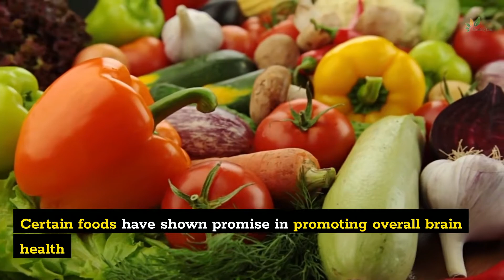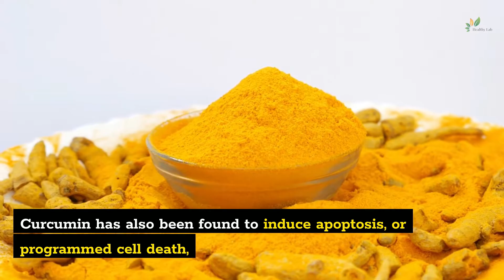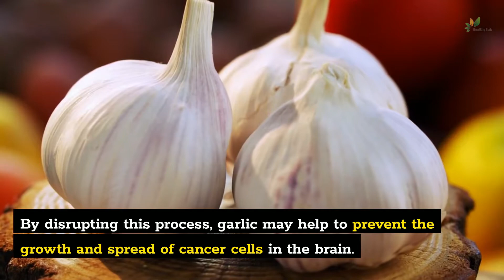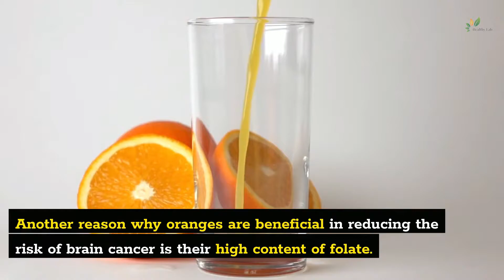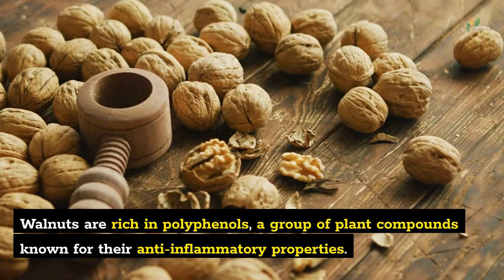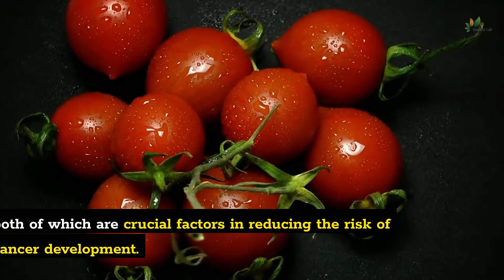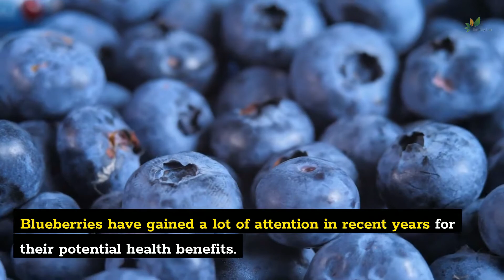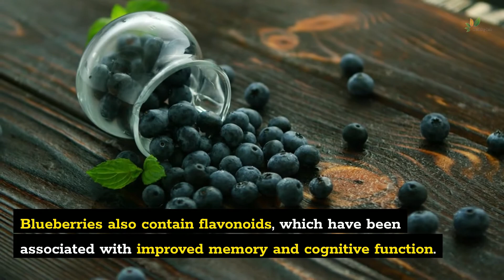Prevent Brain Cancer Naturally By Eating These 10 Foods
Brain cancer is a serious condition characterized by the abnormal growth of cells in the brain. It can be a life-threatening disease that affects the functioning of the brain and nervous system. While there is no definitive way to prevent brain cancer, certain dietary choices may help reduce the risk. Consuming a well-balanced diet rich in antioxidants, vitamins, and minerals is crucial for maintaining overall health and potentially lowering the risk of developing cancer. Some foods that are believed to have cancer-fighting properties include fruits and vegetables, particularly those with vibrant colors like berries, oranges, and broccoli. Additionally, incorporating turmeric and garlic  into your diet can provide essential nutrients and support a healthy immune system, which is vital in the prevention of cancer. It is important to note that while a healthy diet is beneficial, it should be complemented with regular exercise, avoiding tobacco and excessive alcohol consumption, and maintaining a healthy weight to further reduce the risk of brain cancer.

10 foods that prevent brain cancer:
0:00 - Intro
0:42 - Eggs
1:29 - Pineapple
2:19 - Milk
3:12 - Turmeric
4:17 - Garlic
5:02 - Oranges
5:53 - Walnuts
6:38 - Tomatoes
7:40 - Broccoli
8:27 - Blueberries
9:35 - Conclusion